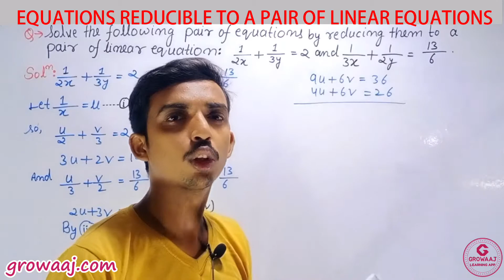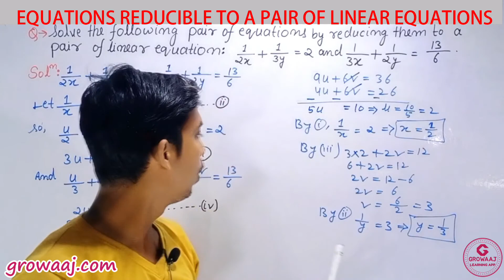Equations reducible to a pair of Linear Equations in two variables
7_pec10m_3.8_Equations_Reducible_to_a_Pair_of_linear_equations_in_two_Variables

Welcome to our comprehensive guide on solving pairs of linear equations in two variables! 🎓 In this video, we dive deep into the fundamentals of solving systems of equations using various methods, including substitution, elimination, and graphical representation.

Whether you're a student gearing up for exams or someone looking to refresh their algebra skills, this tutorial has got you covered. We break down complex concepts into simple, easy-to-follow steps, accompanied by clear examples and practical exercises to reinforce your understanding.

By the end of this video, you'll feel confident tackling any pair of linear equations, understanding how to find their solutions efficiently and accurately. Don't let algebra intimidate you any longer—join us on this journey and become a master of linear equations! 🔢✨